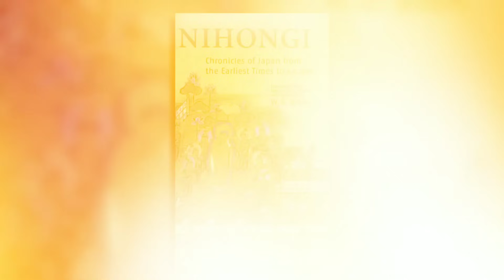SUKUNA END? YUJI TRUE POWERS! 🔥🔥 YUJI BECOME 2 GOJO | JJK 248 (HINDI)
Today I Am Gonna Explain Sukuna End? Yuji True Powers! Yuji Become 2 Gojo | Jjk 248 (Hindi)

Anime/Manga: Jujutsu Kaisen
Studio: Mappa : Gege Akutami

Credits: @AniverseStudio  @MAPPACHANNEL

This video contains content owned by Shueisha. I do not claim any ownership of the materials used and am solely a fan creating content in a creative and copyright-compliant manner.

0:00 Sukuna Is Scared By Yuji?
0:15 Why Sukuna Called Yuji Boring? 248
1:05 Yuji Real Powers 248
1:46 Yuji Is Sukuna Brother? 248
2:00 Sukuna Shocked By Yuji Powers 248
2:31 Sukuna Still Call Yuji Boring! 248
2:38 Sukuna Superiority Complex 248
3:25 Sukuna Insecurity 248
4:11 Yuji Is Demon God? 248
5:41 Yuji Is Sukuna Brother 248

Yuji True Powers
Yuji True Powers
Sukuna Death
Demon Slayer In India
Sukuna Killed By Yuji
Jjk 248 In Hindi
Jujutsu Kaisen 248 In Hindi
Jujutsu Kaisen 248 In Hindi Explained
Sukuna Death Explained
Yuji True Powers Explained
Jjk Ending
Gojo Comeback Explained In Hindi
Gojo Comeback
Gojo Return
Gojo Is Back
Gojo Is Coming Back
Yuta Is Back
Yuta Will Kill Yuji
Yuta Back
Jjk 248
Jujutsu Kaisen Season 3
Jujutsu Kaisen Season 3 announced
Jujutsu Kaisen Season 3 Announced In Hindi
Jjk 246 Spoilers In Hindi
Jjk 248 Explained In Hindi
Jujutsu Kaisen Chapter 248
Jujutsu Kaisen Chapter 248 Leaks/Spoilers
Gojo Is Back
New Gojo 248
Yuji Vs Sukuna
Higuruma Killed Sukuna
Higuruma Vs Sukuna 248
Sukuna Vs Yuji And Higuruma
Sukuna Vs Yuji And Higuruma In Hindi
Sukuna Vs Yuji And Higuruma 248
Sukuna Death
Sukuna Died
Sukuna Dead
Sukuna Is Dead
Yuji Killing Sukuna
Yuji Killed Sukuna
Yuji Killed Sukuna 248
Yuji Killed Sukuna True Form
Yuji Killed Sukuna True Form 248
Jujutsu Kaisen Chapter 248 In Hindi
JJK 248
Jujutsu Kaisen Chapter 248 Spoilers Leaks
Gojo Is Back
Gojo Is Coming Back 248
Gojo Is Back 248
Gojo Return 248
Gojo Return 248
Gojo Coming Back
Jujutsu Kaisen Manga Explained
Jujutsu Kaisen Manga Explained In Hindi
Jujutsu Kaisen Nanami Death
Jujutsu Kaisen Nanami Death In Hindi
Jujutsu Kaisen Season 3 In Hindi
Jujutsu Kaisen Season 3 Episode In Hindi
Bbf Live
Anime Cloud
Anime Freaks
Animeweebs
Otaku Kun
Viper Anime Explained
Vyuksuckatanime
Daddy Vyuk
Loginion
Loginion Jujutsu Kaisen